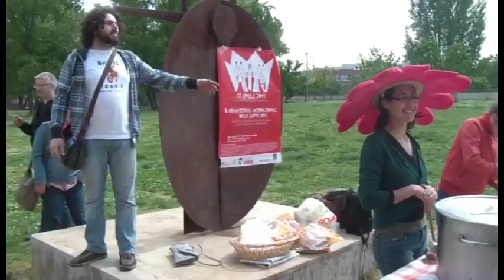Zuppalando in Bicicletta_dalle Volta di Borgo Panigale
Bologna - 16 aprile 2011

4 scuole, 4 percorsi in bicicletta, 1 unico arrivo.

Il progetto Ragazzi e Biciclette ha avuto il suo culmine quest'anno con la biciclettata che ha coinvolto 4 scuole medie inferiori (Saffi, Besta, Reni e Volta) per un totale di più di cento persone tra ragazzi e genitori.
Il traguardo era il Parco della Zucca, dove ci aspettava un bel piatto di zuppa e uno spettacolo di giocoleria.

Il video ripercorre la partenza dalle scuole Volta di Borgo Panigale, la tappa di porta Galliera e l'incontro con le scuole Reni e l'arrivo al parco della Zucca.

Organizzato da L'Altra Babele, Arci Bologna, Legambiente
in collaborazione con ...Oltre

Riprese e montaggio di Alberto D'Agostino